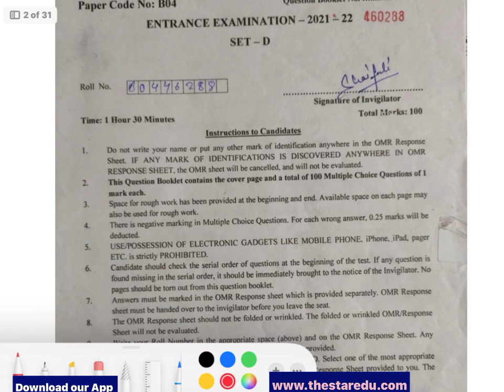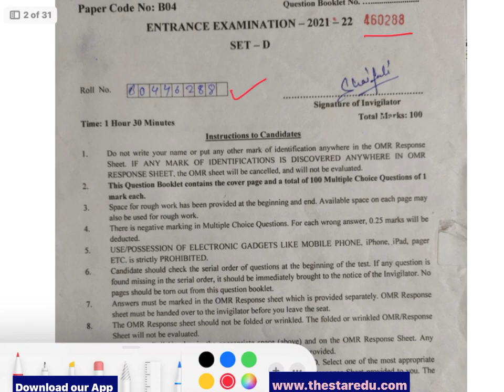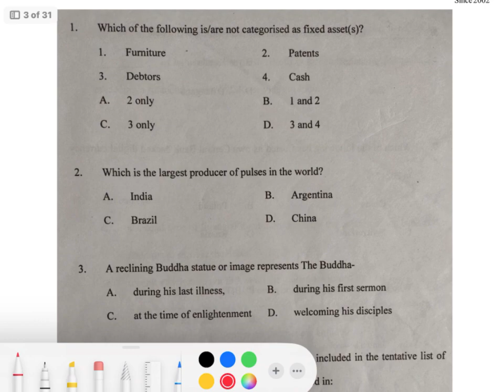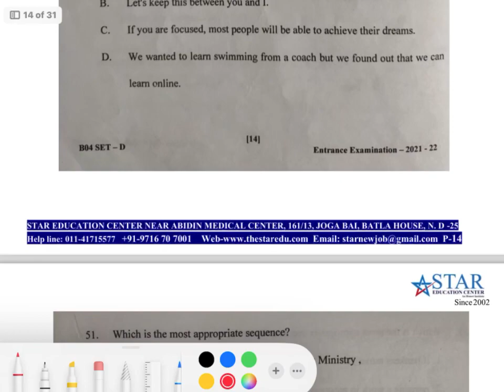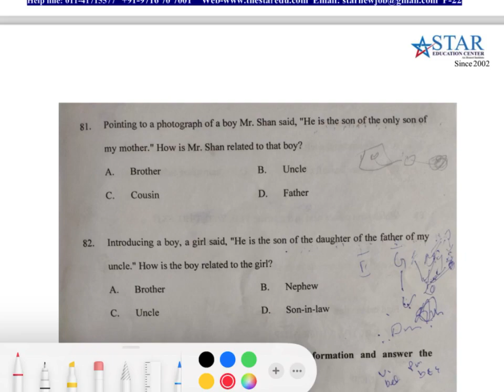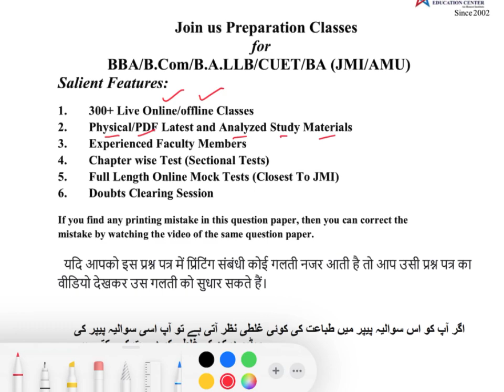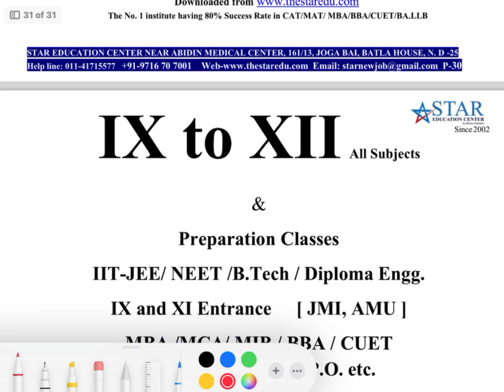JMI BBA/B.COM ENTRANCE EXAM 2021 QUESTION PAPER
GK/CA Analysis from 2015 to 2023

Download JMI BBA,/B.Com Entrance Exam 2021 Question Paper.

Download JMI BBA,/B.Com Entrance Exam 2022 Question Paper.

Download JMI BBA/B.COM/BA.ECO
Entrance Exam 2020 Question Paper

Download JMI BBA/B.COM/BA.ECO
Entrance Exam 2019 Question Paper

Download JMI BBA/B.COM/BA.ECO
Entrance Exam 2018 Question Paper

Download jmi bba/B.com/BA.Eco entrance exam 2016 question paper

Thanks!
Team of STAR EDUCATION CENTRE